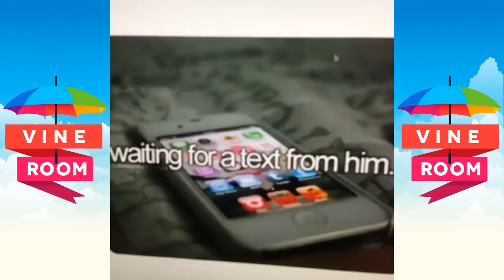Jc Caylen Best Vine Compilation New HD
Jc Caylen